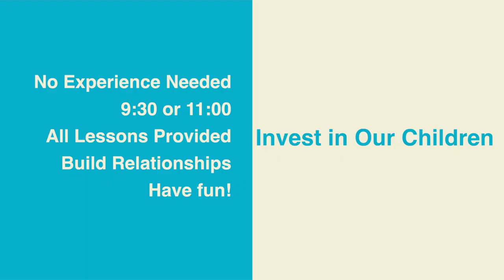Sunday School Teacher Volunteers Needed!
We are looking for more Sunday School teachers for our elementary kids. You don’t need to have any experience, just a love for kids, a heart to help them to grow in their faith, and time to work in either the 9:30am or 11am service every other month.